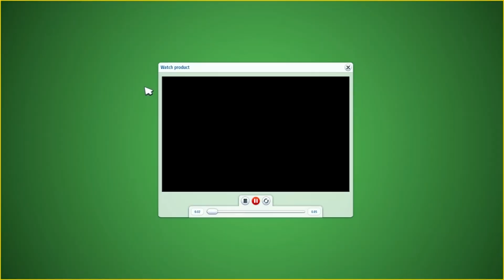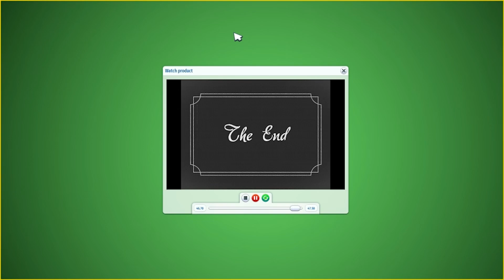Lets Play Blockbuster Inc. | Part 5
More Lets Plays